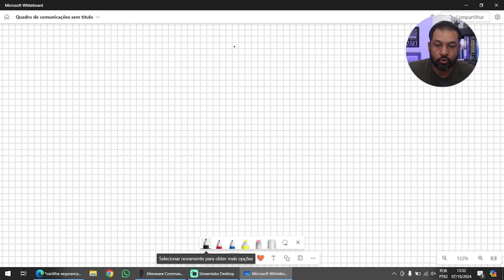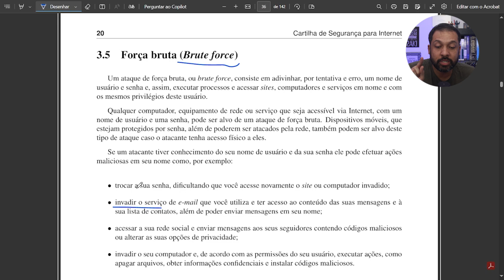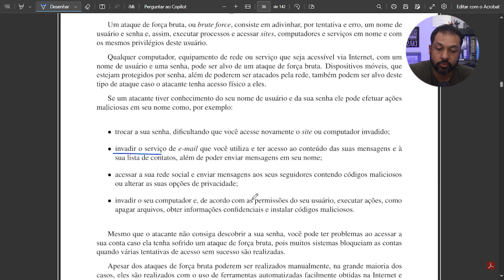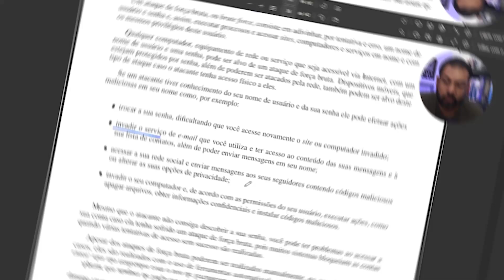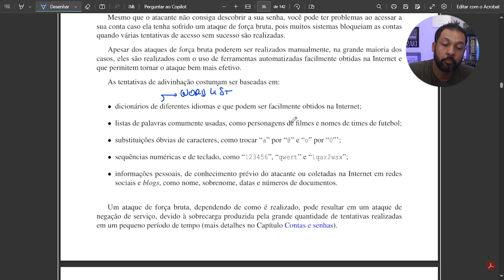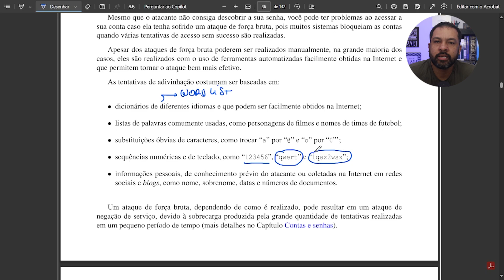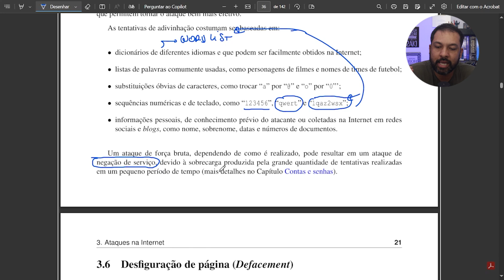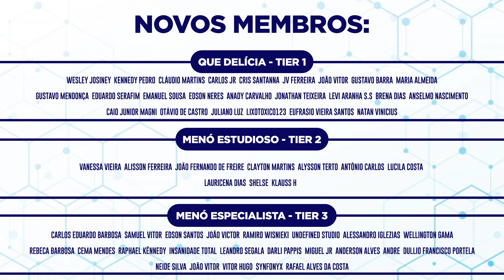👨🏻‍🔧Como evitar o Ataque de força bruta👩🏻‍🏭@HardwareRedesBrasil Segurança com Prática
O que é força bruta? Como funciona o ataque de força bruta? Quais senhas devo usar no pc?

⏱ 00:00 - Introdução
⏱ 00:56 - O que é força bruta?
⏱01:54 - Limitação de tentativas de login
⏱05:38 - Problemas com o ataque de força bruta
⏱08:44 - Como testar a segurança de um site
⏱09:50 - Senha do windows
⏱10:51 - Como funciona o ataque de força bruta
⏱13:17 - O que não usar como senha?
⏱16:19 - Resumão